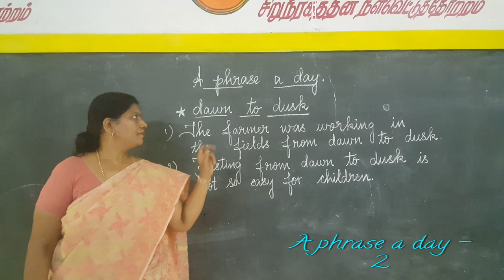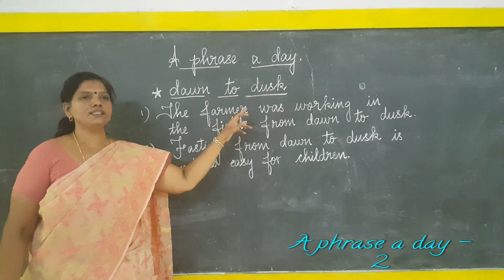A phrase a day - 2.